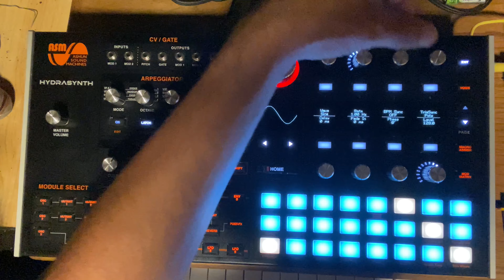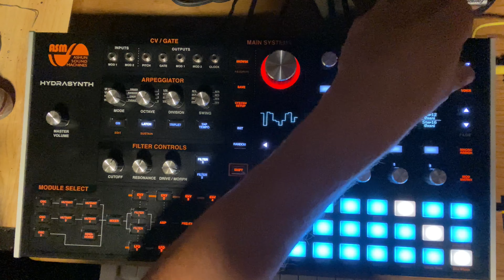Making complex drones w/ Hydrasynth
Here we go agin with another sound design vid featuring the Hydrasynth.
This time we are exploring complex drones using the same technique as last week (using the step LFO to control the pitch of the 3 oscillators). But this time it yields a much different result!
This is certainly one of my favorite ways to create complex drones with the Hydrasynth, the results are always so musical!
Hope you enjoy fam!

Thanks for being a part of this journey with me, everyone that enjoys these vids and the stuff I make is so so so special to me.
Drum & Bass mixtape (using only the PO-33 and NTS-1 recorded on my analog tape deck)

**(recorded using my teenage engineering OP-Z and the tascam reel to reel, fostex 250 tape machine, ibanez AD 202 delay, and the little radioshack cassette machine)**